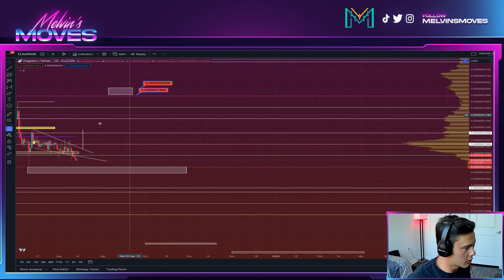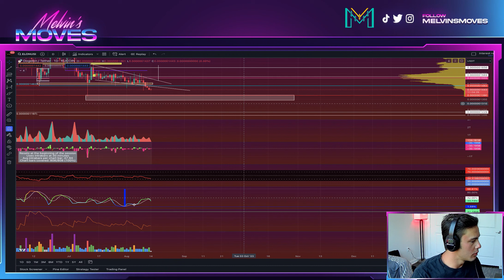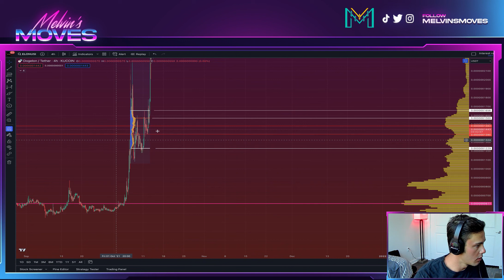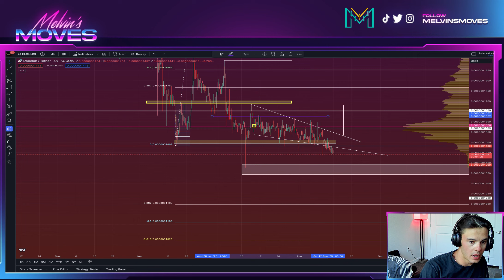Dogelon Mars Price BULLISH DIVERGENCE FORMING 🚨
Dogelon Mars Dogelonmars elon  SPA DOGE  CSPR  PEPE BTC ETH SHIB LUNC LUNA KDA ICP LRC MATIC SOL LTC & MORE

Check Out FairDesk Exchange! - No Kyc - Receive exclusive benefits when You sign up with MY link!